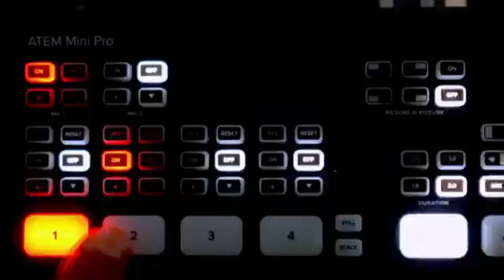1ne_dem يتحدث عن أعماله الجديدة..... ويصرح : ماغاديش نكلاشي شي حد باش نطلع على ظهرو.....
1ne_dem يتحدث عن أعماله الجديدة. ويصرح : ماغاديش نكلاشي شي حد باش نطلع على ظهرو.
2. اضغط على الجرس (🔔) بجانب زر الاشتراك
3. شارك مقاطع الفيديو الخاصة بي مع أصدقائك وعائلتك